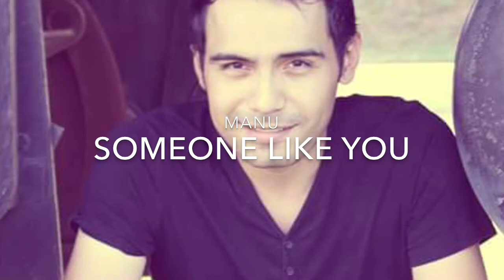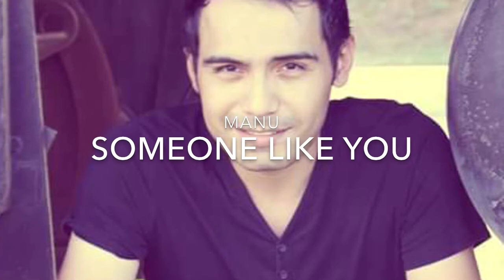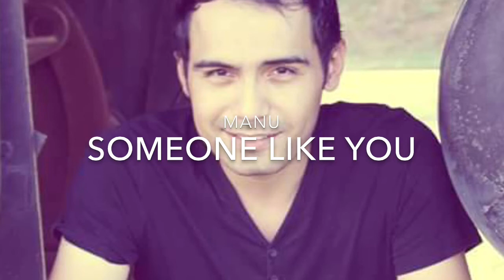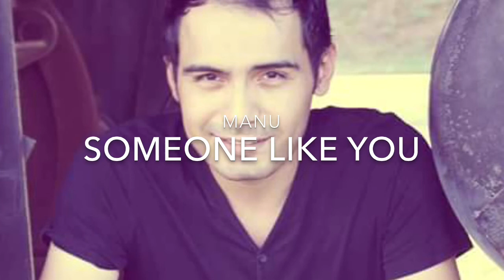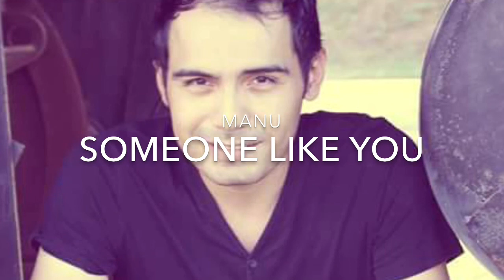Adele - Someone like you (male Cover)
Adele cover songs